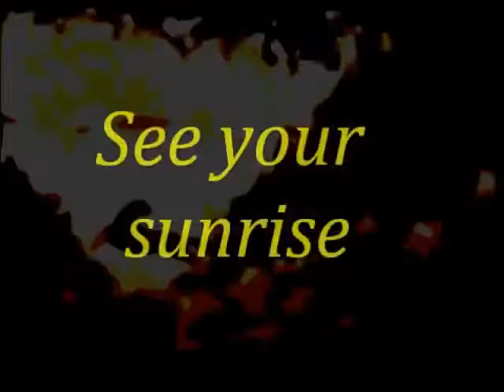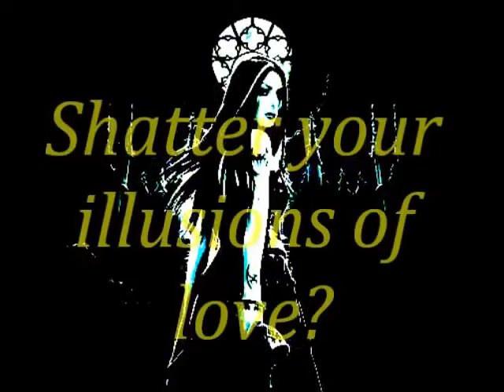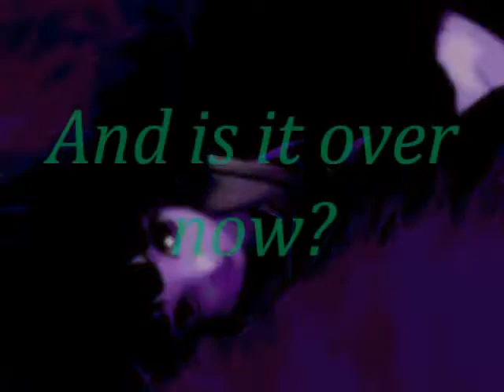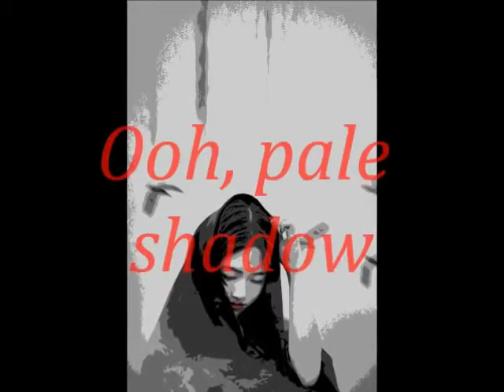Gold Dust Woman by Willie D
Willie D
Gold Dust Woman